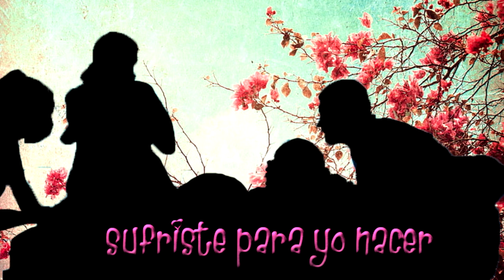¡Feliz Dia de las Madres!!!